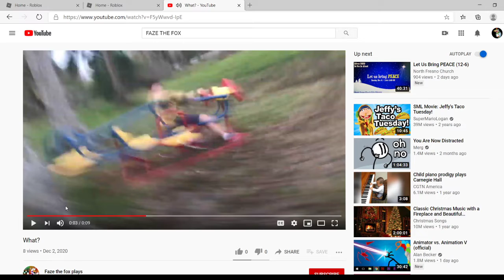YO KEETON WTH